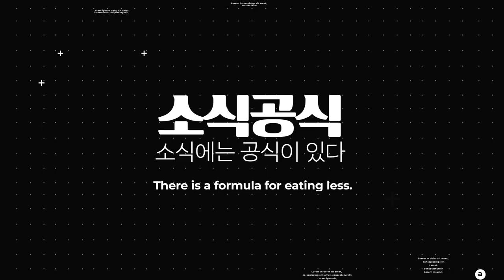양념이 가득한 음식은 이렇게 먹으면 소식할 수 있습니다.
Ep.6 떡볶이, 양념치킨도 소식이 가능합니다.
[소식공식 에피소드 1-8]

Chapter
00:00~00:28 인트로
00:28~06:27 소식공식
06:27~ 아웃트로